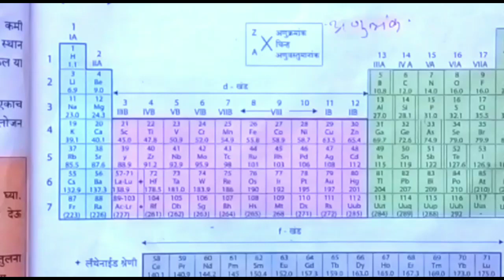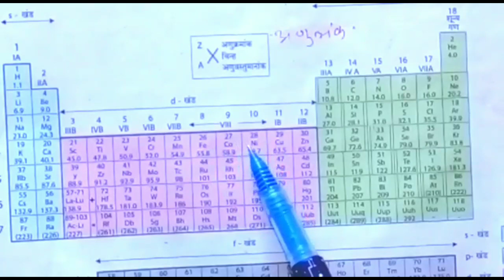Periodic table (आवर्ती सारणी) class 10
👍*ABHIMANYU ONLINE KATTA*

प्रा.भिमाजी हिंगे सर
प्रा.गणेश तुपे सर. ✍️✍️